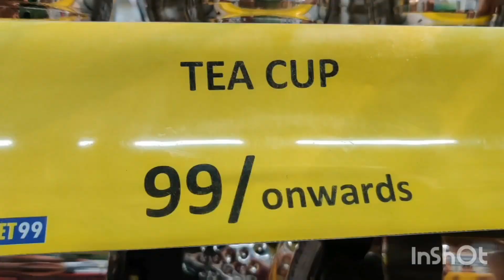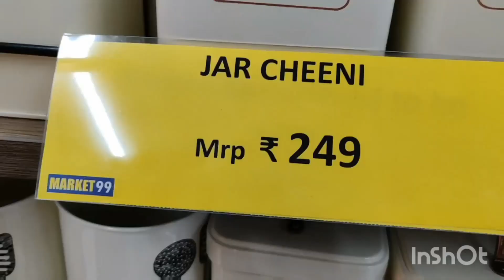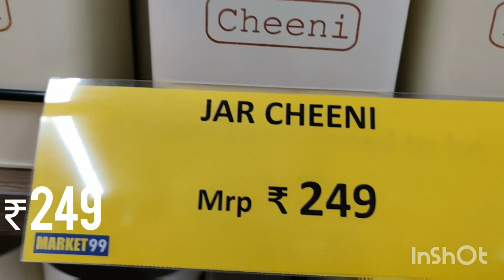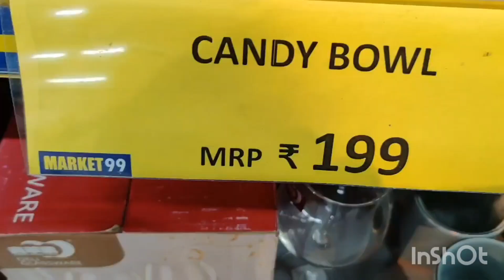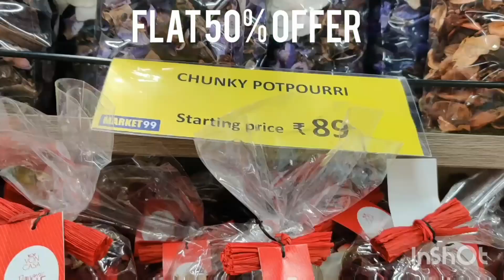Market99- Super 99 Kitchen Organisers - 50% Discount- Useful and Unique Items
The address of this store is ⬇️⬇️
No 1, Sampige Rd, Malleshwaram, near Central bus stop, Bengaluru, Karnataka 560003.